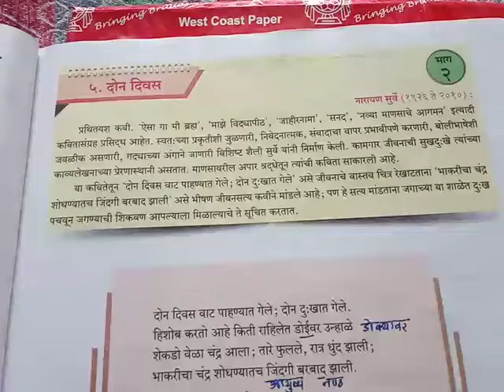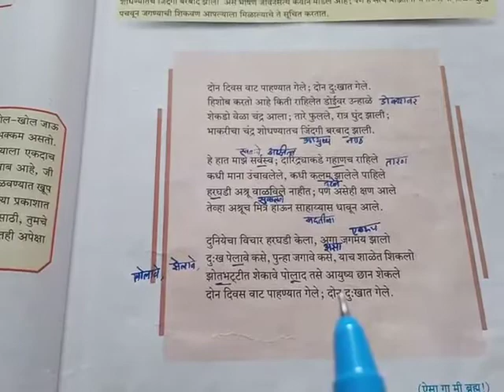Marathi, pawar sir ( 10th, 13/8/2020)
Ch 5, dhoon dhivas explanation 2